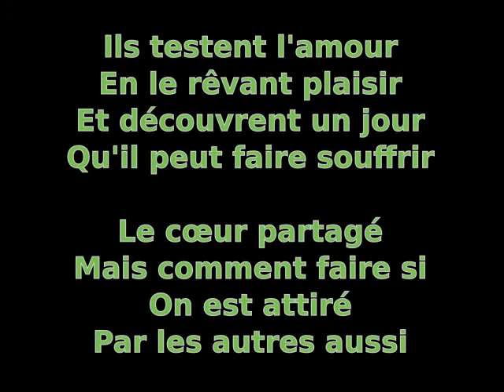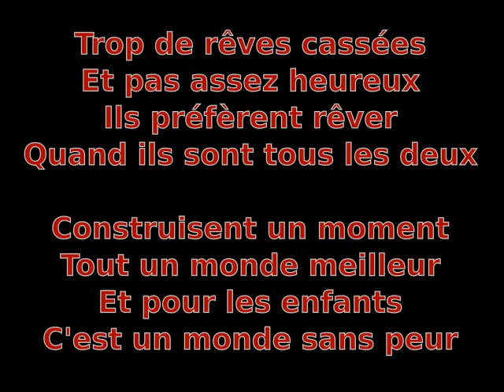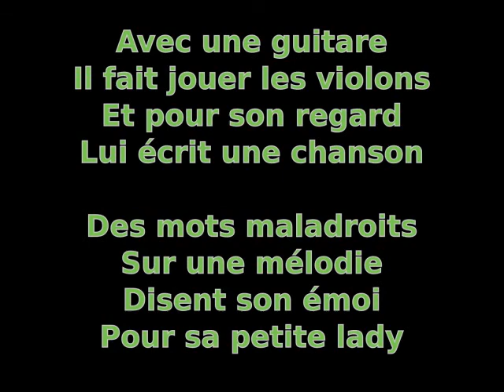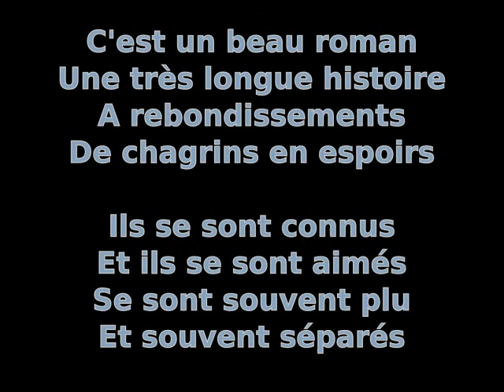Blues des Amoureux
Ecrite à la demande d'une jeune fille...